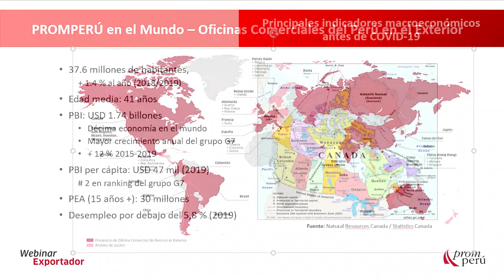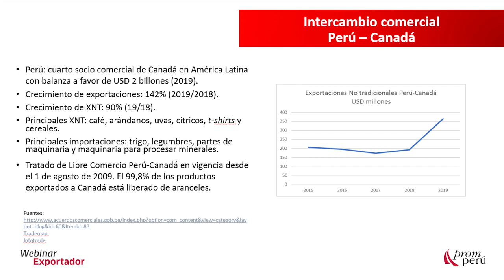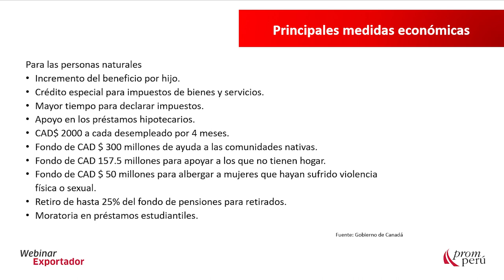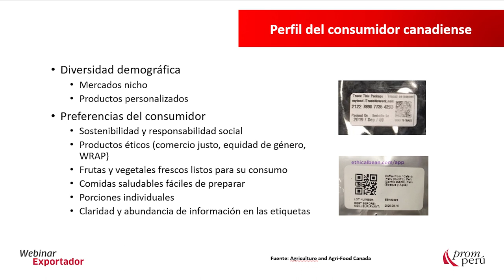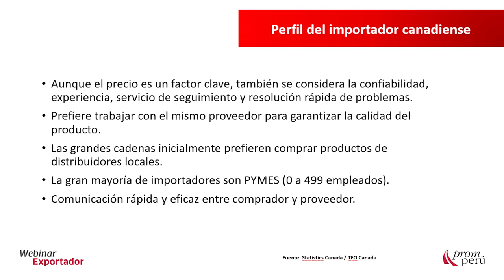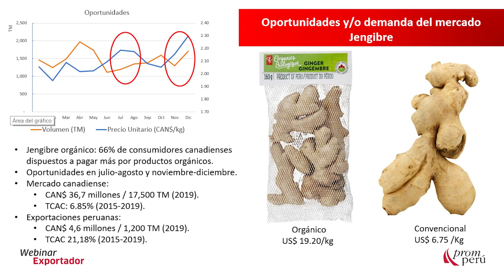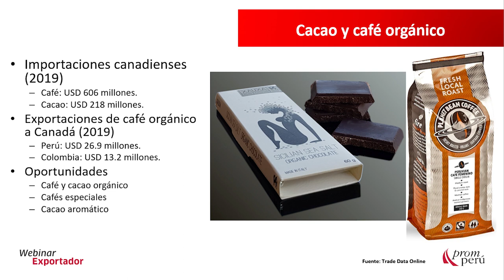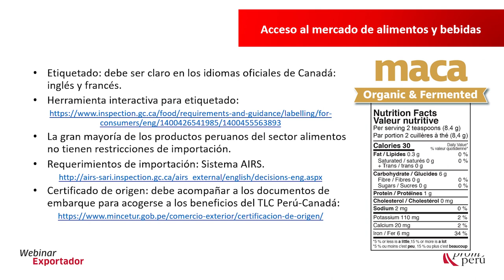Oportunidades para proveedores de la industria alimentaria en Canadá - Aldo Parodi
En el marco del Estado de Emergencia por COVID-19, PROMPERÚ Canadá desarrolló un webinar dirigido a exportadores y emprendedores del rubro de alimentos a cargo de Aldo Parodi, Consejero Comercial de PROMPERÚ Canadá.